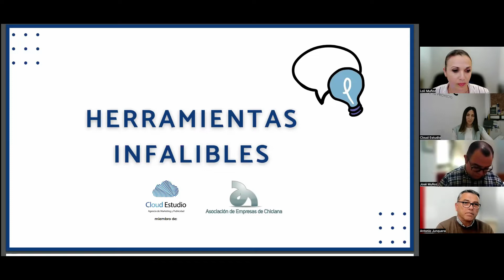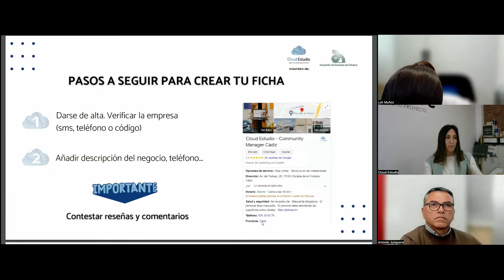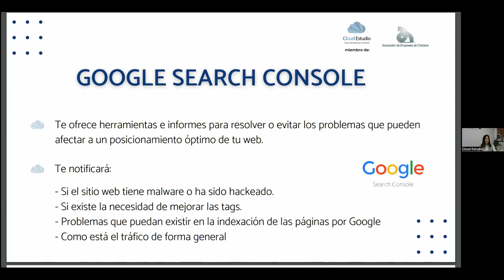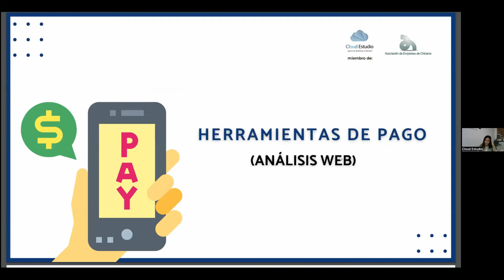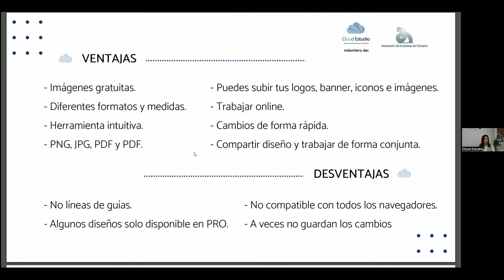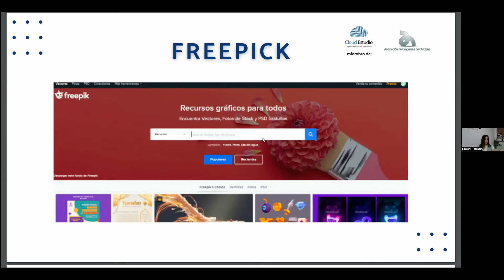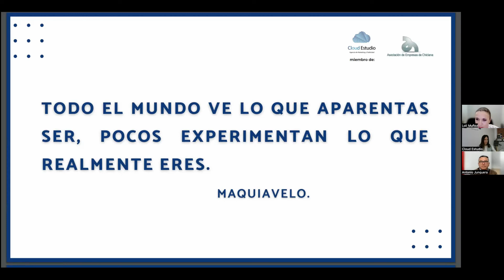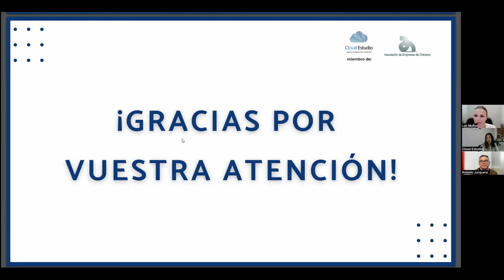WEBINAR SOBRE HERRAMIENTAS INFALIBLES EN TU ESTRATEGIA DE MARKETING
La Asociación te invita a la Webinar que organiza en colaboración con la empresa asociada CLOUD ESTUDIO dentro de nuestro Ciclo de Webinar; actuación incluida en el Plan de Acción 2022.

OBJETO: Conocer cuáles son estas herramientas y los beneficios que aportan a tu estrategia de marketing digital.

PONENTE: Sandra Romero Moreno (Social Media Manager en la empresa Cloud Estudio).